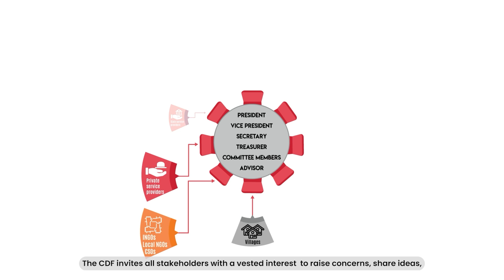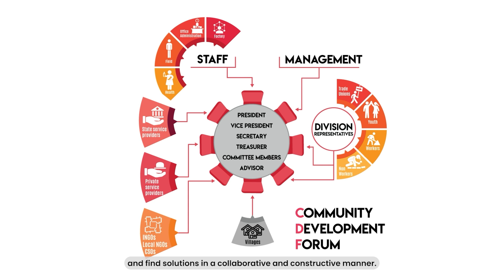How to Empower Workers in Labor-Intensive Industries | Community Development Forums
In labour-intensive industries, clear lines of separation often prevent workers from having their voices heard, harming livelihoods and diminishing productivity.

CDFs are here to bridge that gap. Unlike traditional hierarchical communication, CDFs give everyone an equal seat at the table, allowing discussions on productivity, wages, conflict resolution, rights, education, and more.

By inviting all stakeholders to collaborate, CDFs foster solutions that save time, boost productivity, and enhance leadership, particularly for women.

The CDF model has the potential to revolutionise labour-intensive sectors to break down barriers and ensure that every voice is heard. Watch this space to learn more about the positive change we have witnessed through our work.

About Chrysalis
Chrysalis transforms communities and institutions to embrace diversity and catalyze inclusive growth for women and youth. 🔔